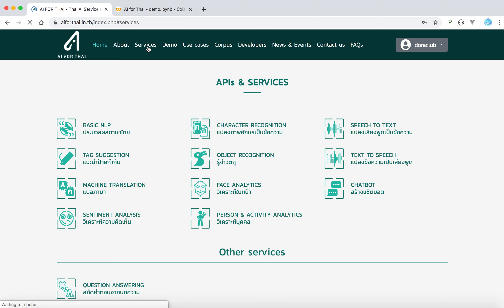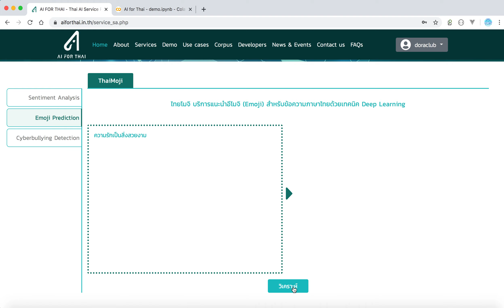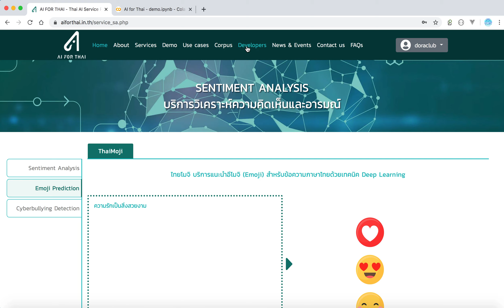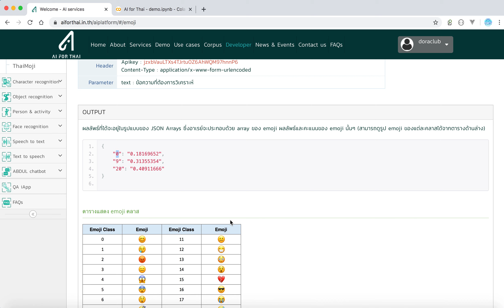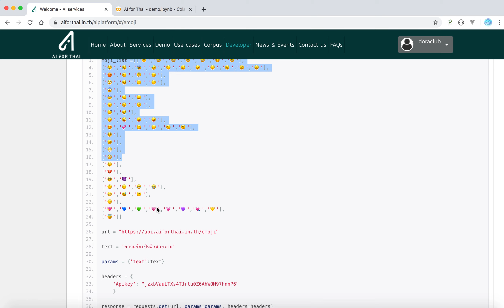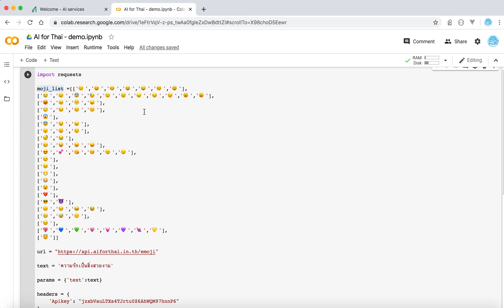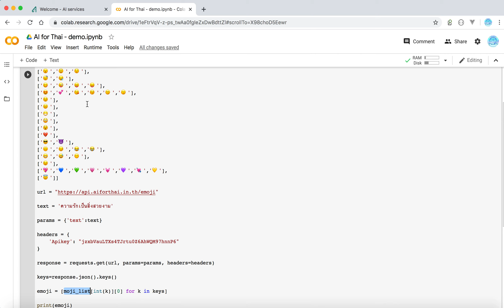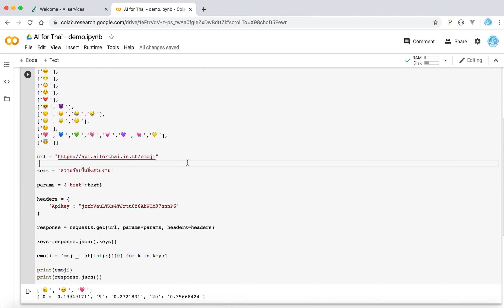LANGUAGE : SENTIMENT ANALYSIS บริการวิเคราะห์ความคิดเห็นและอารมณ์ (ThaiMoji)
LANGUAGE บริการด้านประมวลผลข้อความภาษาไทยรอบด้าน เช่น Word Segmentation, POS Tagging, Named Entity Recognition

SENTIMENT ANALYSIS บริการวิเคราะห์ความคิดเห็นและอารมณ์
- Emoji Prediction ไทยโมจิ : บริการแนะนำอีโมจิ (Emoji) สำหรับข้อความภาษาไทยด้วยเทคนิค Deep Learning

หากพบปัญหาการใช้งาน หรือพูดคุยกันได้ที่